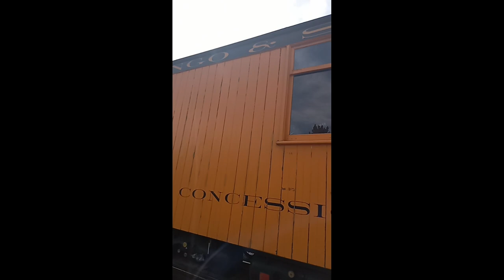durango movie and photos